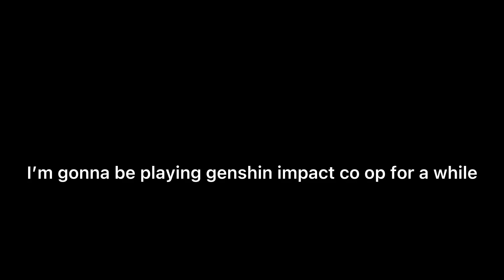Gonna be playing Genshin impact co op for a while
Won’t let me change the title ;-;